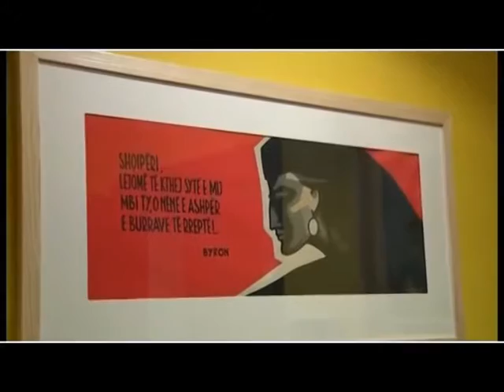Bypass Show - Interviste me Koço Kokedhimen - Vizion Plus - Show